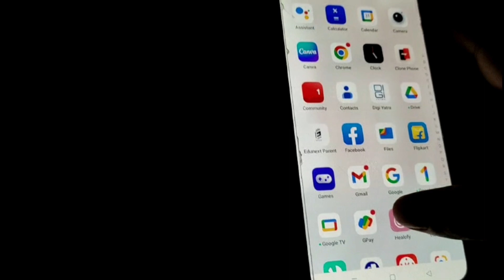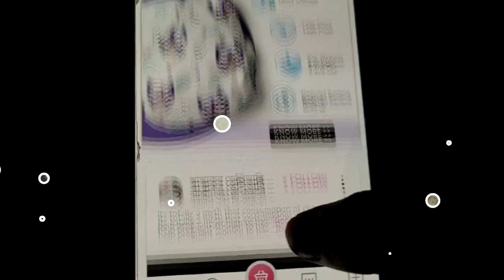আমার প্রেগনেন্সির🤰🏽শুরু থেকে এই app টা ফলো করেছি